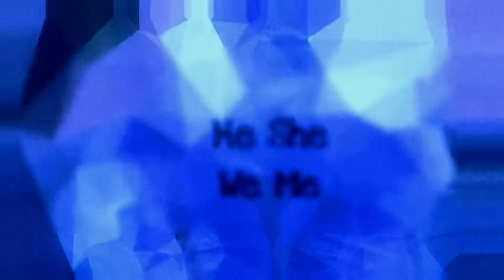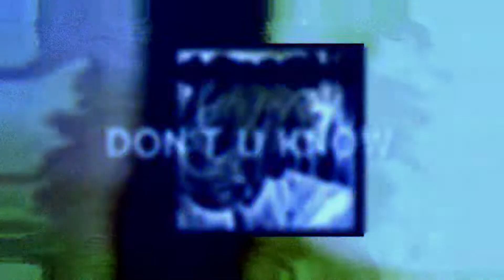He She We Me Wunderlust M Base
BTR

Hate Fade Bait

Fuck Fuck Fuck

BTF